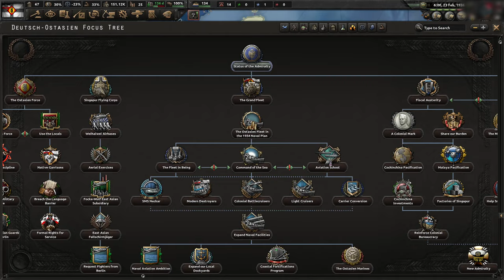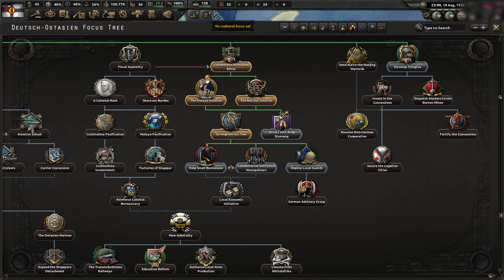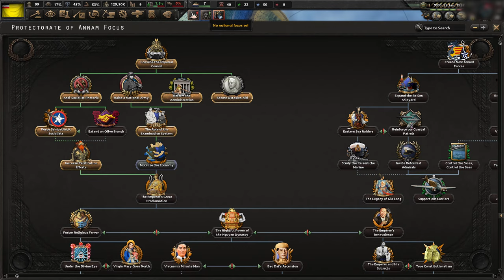[1] Hearts of Iron IV: Kaiserredux Kokosowy Mnich - Cesarz powraca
Ten film odnajdziesz wyszukując:
Hearts of Iron 4 Kaiserredux Wietnam Rosyjska PL
Hearts of Iron IV Kaiserredux Kokosowy Mnich Gameplay
Hearts of Iron IV Kaiserredux Niebiańskie Kokosowe Królestwo Let's Play